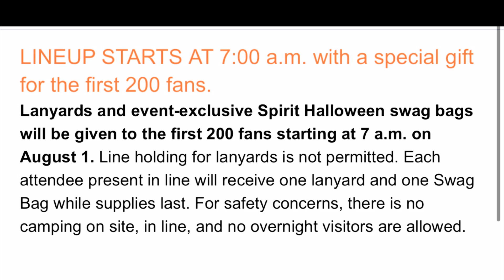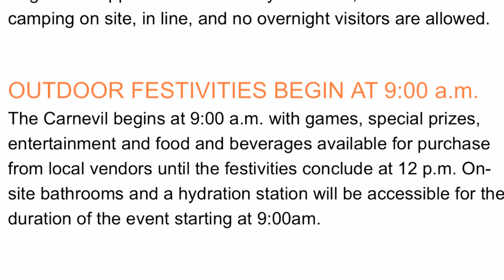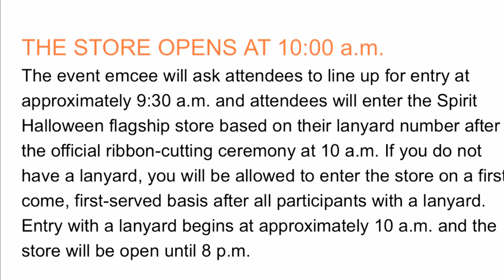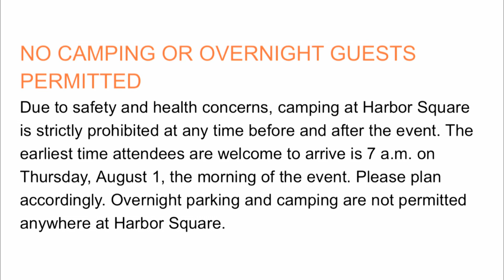Discussing The Rules And Regulations For The Spirit Halloween 2024 Grand Opening